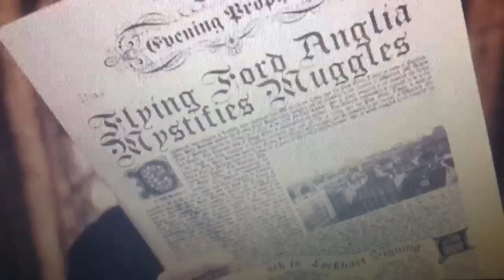Harry potter : The Unimaginative Story part 4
Ron tries increasingly convulsed ways to kill Harry potter, Snape doesn't like noise, dumbledore and mcgonaggle swap genders and the Weasly all die from running into a brick wall.

YouTube Poop Daniel Radcliffe Harry potter poop funny lol Unimaginative emma watson story part 4 four downright daft 1 I like trains asdf